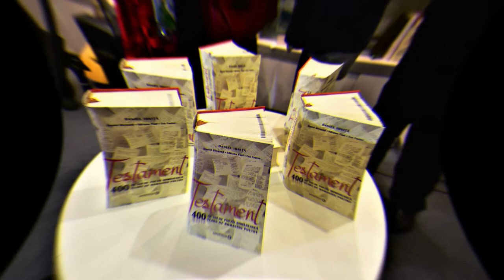December_Decembre_Daniel Reynaud_Nicu Alifantis_George Bacovia_Daniel Ionita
An english rendering of a famous Romanian poem, December/Decembre by George Bacovia, music by Nicu Alifantis, translation in english Daniel Ionita (from the volume Testament  - 400 Years of Romanian Poetry - Minerva Publishing - 2019)
Recording by - Victor Panfilov